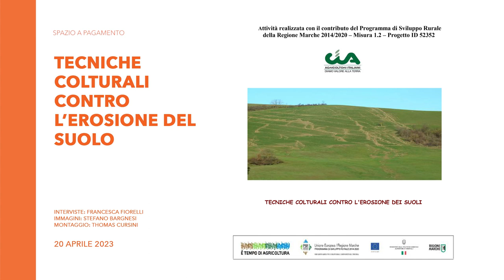CIA - Tecniche colturali contro l'erosione del suolo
20 aprile 2023
(6)